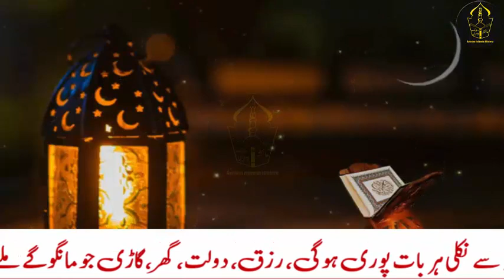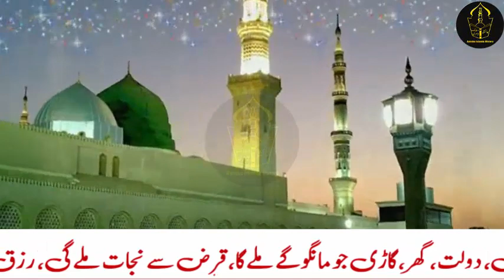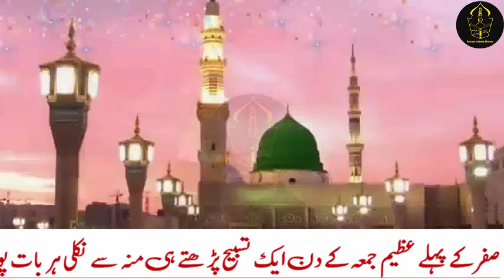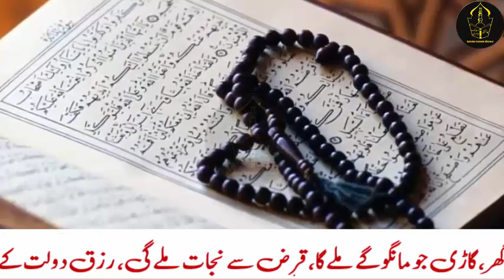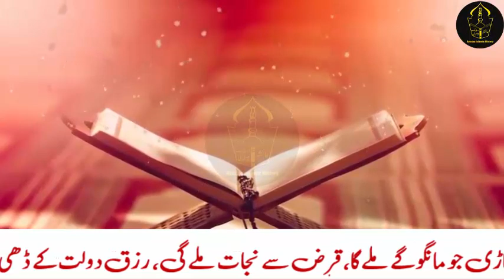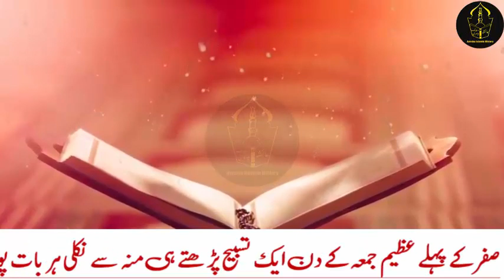Safar ke pehly jumma ke din Surah kausar ka wazifa for hajat, First friday of Safar 2022, Juma dua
Ajj hum ap ke sath Safar ke pehly jumma ke din Surah kausar ka wazifa for hajat, First friday of Safar 2022, Juma ki dua share krungi jis ki barkat se apki har dua qabool hogi, har hajat puri hogi,